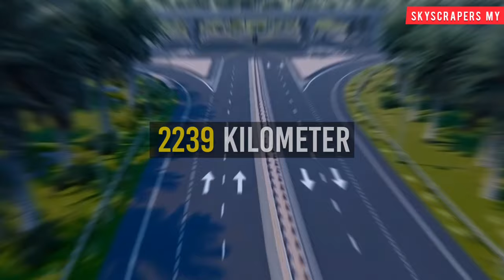TOP 5 MEGA PROJECTS IN SABAH & SARAWAK (EAST MALAYSIA)/PROJEK MEGA BILLION RINGGIT SABAH & SARAWAK 😱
Sabah & Sarawak will develop several mega-billion ringgit projects that will upgrade the economic status of the two states, besides offering employment opportunities to locals.

Sabah & Sarawak bakal membangunkan beberapa projek mega berbillion ringgit yang akan menaikkan taraf ekonomi kedua negeri tersebut, selain menawarkan peluang pekerjaan kepada penduduk tempatan.